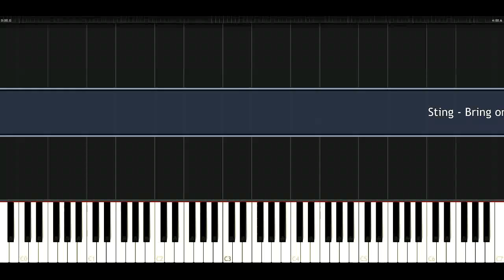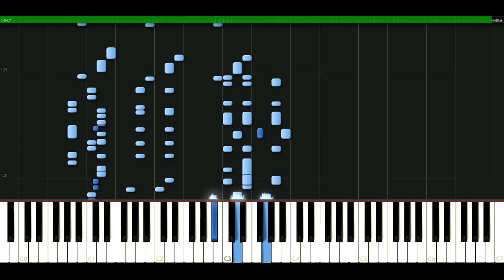Sting - Bring on the night [Piano Tutorial] Synthesia | passkeypiano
How to play a song: Sting - Bring on the night